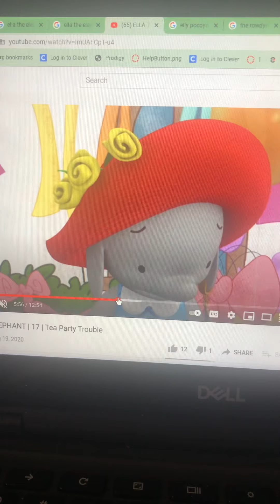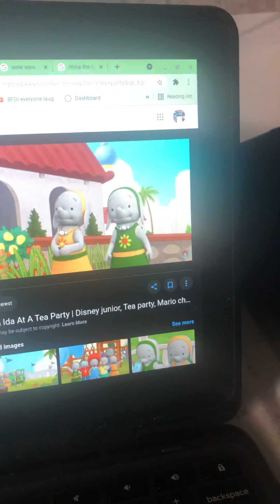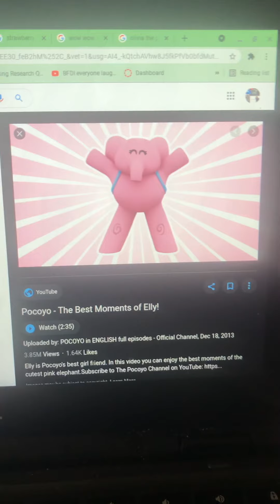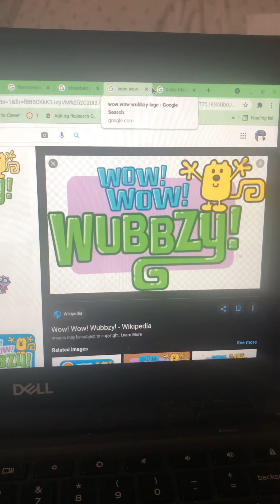My rants Ella the elephant